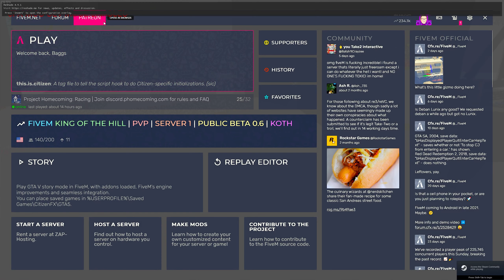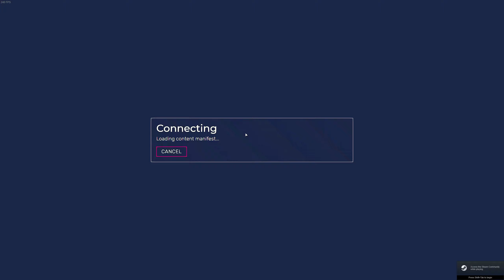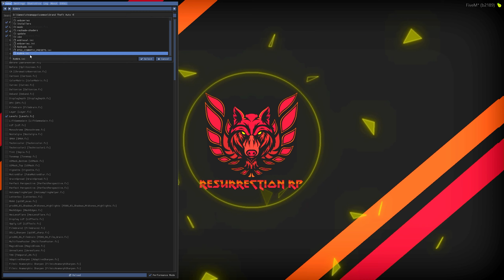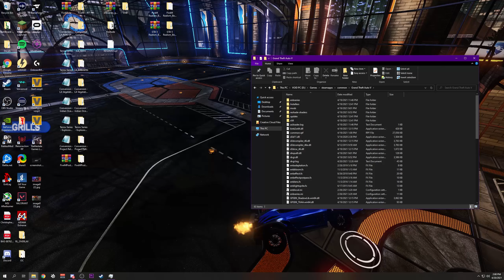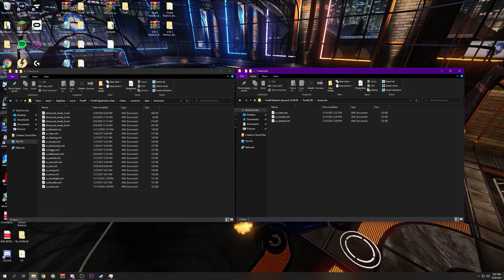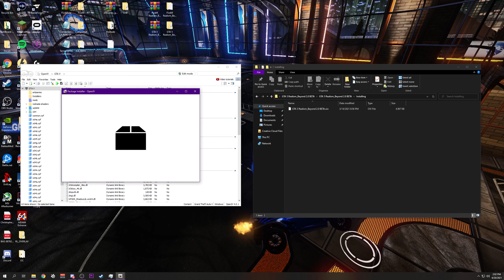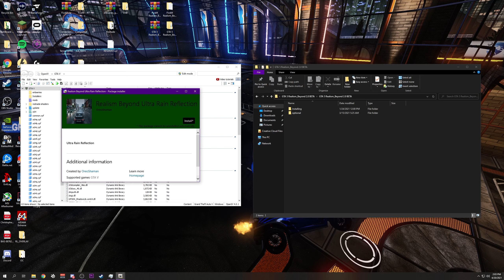(OUTDATED) FiveM Ultra Realistic Graphics (Terrov + Reshade + ENB Install tutorial)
Chapters:
0:00​ Intro
0:37 FiveM.zip (File Install)
2:49 LA Revo (FiveM Install)
4:08 LA Revo (Dev Mode Install)
5:49 LA Billboards (Dev Mode Install)
6:03 How to enable Dev Mode
8:54 LA Veg (FiveM Install)
10:07 Indian Ocean (FiveM Install)
11:07 Explosion Effects Overhaul (FiveM Install)
11:59 Project Reload Texture Overhaul (FiveM Install)
13:55 ENB (GTAV Install)
14:57 ReShade (GTAV Install)
16:25 ReShade Setup
17:12 Realism Beyond (FiveM Install)
18:43 Realism Beyond (GTAV Install)
20:47 Demo of mods

Project Reload Texture Overhaul: (Don't replace any files from above mods)

Shortcut target line:  +set modDevMode 1